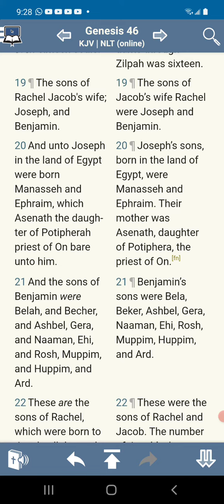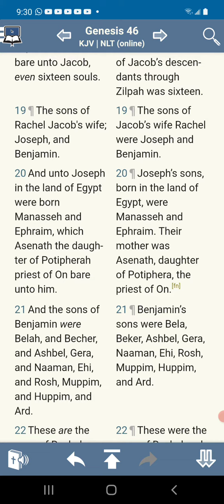QUICK CORRECTION RACHEL IS THE MOTHER OF BENJAMIN NOT LEAH